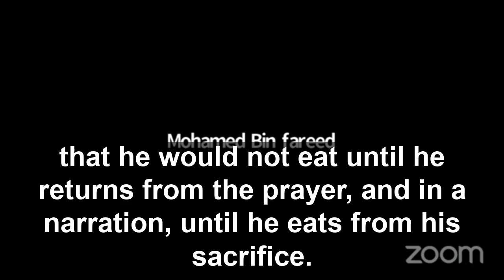Eid Al Adha: Is it Sunnah for the sacrificer to eat the meat of the sacrifice or do his family too?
Is it from the Sunnah for the sacrificer to eat from the meat of the sacrifice or do his family too?
هل من السنة أن يأكل من لحم الأضحية المضحي فقط أم أهل بيته أيضا؟